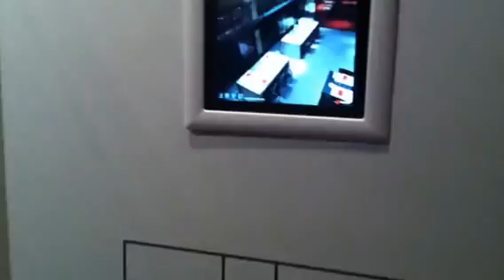Inalco-Architect Work London 2013